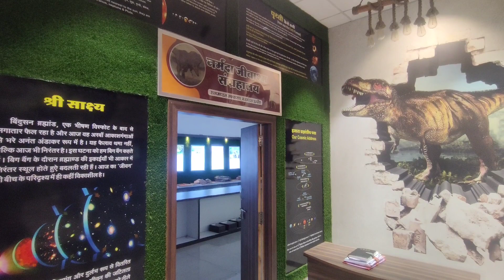रालामंडल अभ्यारण जाए तो नर्मदा जीवाश्म संग्रहालय जरूर देखे@jtnewsupdates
रालामंडल अभ्यारण जाए तो नर्मदा जीवाश्म संग्रहालय जरूर देखे‎@jtupdates2391